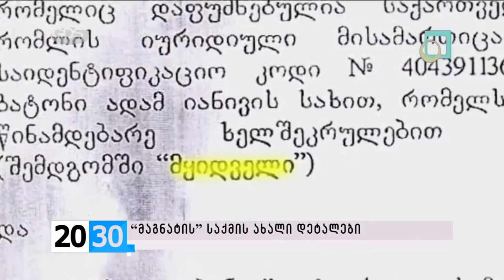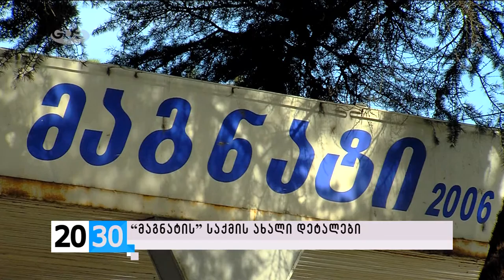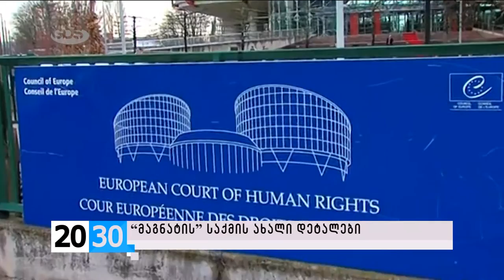“მაგნატის” საქმის ახალი დეტალები /2030 (06.10.2015.)/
✔“მაგნატის“ გახმაურებული საქმე. კომპანია “მაგნატის” დამფუძნებელი ჯემალ ლეონიძე, ყოფილი მაღალი თანამდებობის პირებს  ქონების იძულებით ჩამორთმევაში, ხოლო პროკურატურას საქმის გაჭიანურებაში ადანაშაულებს. ბრალდებები და პროკურატურის პასუხი - ნახეთ  ბელა ზაქაიძის სიუჟეტში.